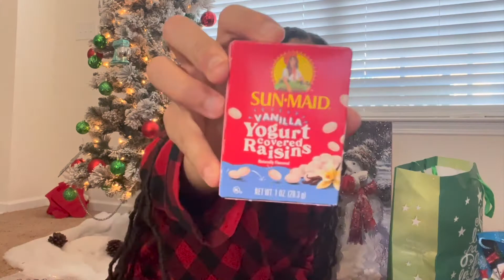WHAT I GOT FOR CHRISTMAS 🎁 🎄 : VlOGMAS Day 25 | Arianna Monaè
Hello beautiful people, ITS OFFICIALLY the end :(((( of  VLOGMAS SEASON 🎄❤️!

I hope you all enjoyed seeing the iconic “What I Got For Christmas” ❤️❤️❤️.

MERRY CHRISTMAS🎄 for all who celebrate and if you DON'T i hope you all are having a wonderful break ❄️

ORDER
0:09 - intro
1:23 - gift/present haul
8:45 - outro

Catch Up On 2021’s Vlogmas🎄🎁 Videos

ALL OF THE FOLLOWING MUSIC DOES NOT BELONG TO ME, NEITHER DO I OWN THE RIGHTS TO COPYRIGHT IT !!!

~FAQ~
what do I use to film? → Iphone 13 Pro Max